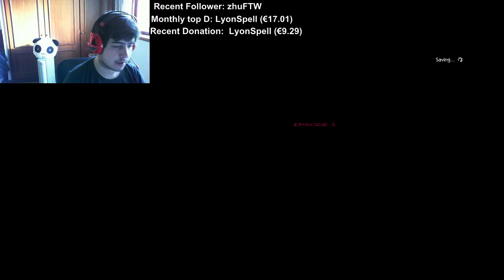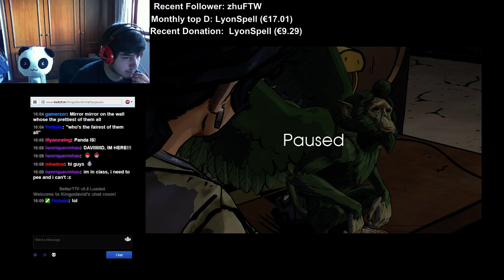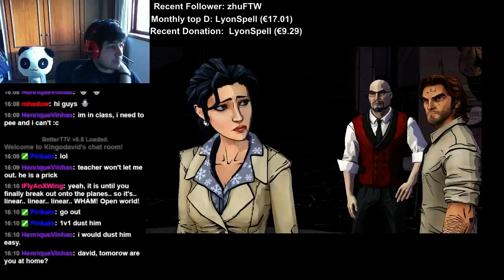The Wolf Among Us walkthrough part 16